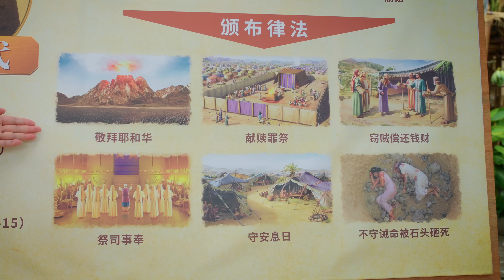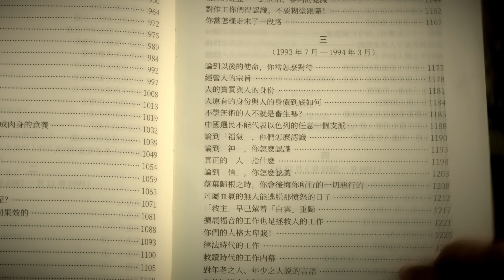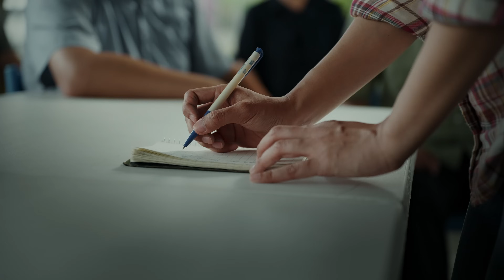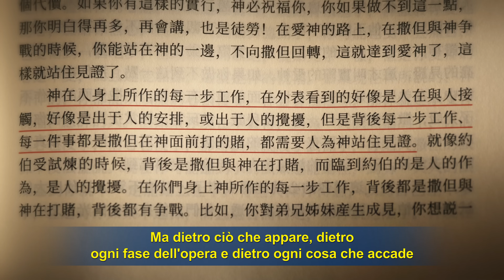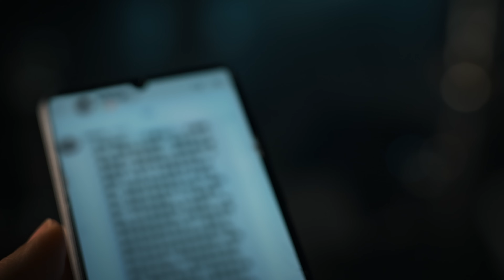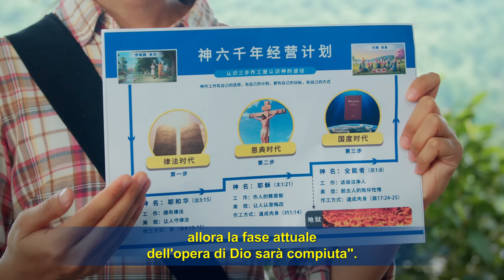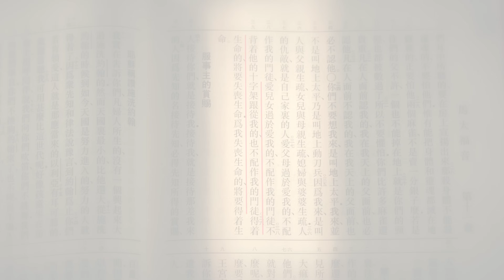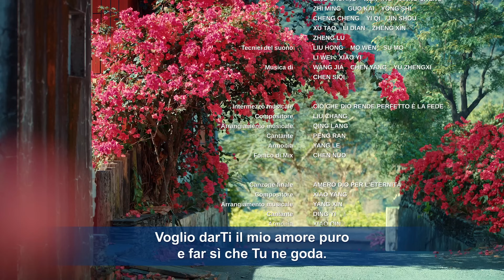Film cristiano in italiano "Il Vangelo del Regno ha raggiunto il nostro villaggio"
Yilin crede veramente nel Signore e anela al Suo ritorno. Per caso, vede la Chiesa di Dio Onnipotente testimoniare che il Signore è tornato e sente la luce nelle parole di Dio Onnipotente, così dispone le cose in modo che molti credenti del suo villaggio si riuniscano per indagare sulla vera via. Non si sarebbe aspettata che i loro pastori avrebbero iniziato a diffondere nozioni religiose, disturbandoli e impedendo loro di indagare sulla vera via. Ma Yilin e gli altri non si arrendono e continuano a ricercare e a indagare. I pastori inaspriscono le proprie persecuzioni, istigando tutti gli abitanti del villaggio a ostacolarli e perseguitarli, ricorrendo persino a mezzi spregevoli per impedire a Yilin e agli altri di credere in Dio Onnipotente. Di fronte a una così grave persecuzione, quale scelta faranno Yilin e gli altri? Guardate il film: "Il Vangelo del Regno ha raggiunto il nostro villaggio".